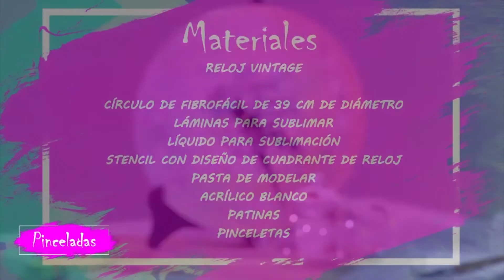Pinceladas 2022 Episodio 21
Como siempre, la Profesora Marta Arruda te trae las últimas novedades en Pintura Decorativa. En esta edición, te enseña a pintar un Reloj Vintaje.